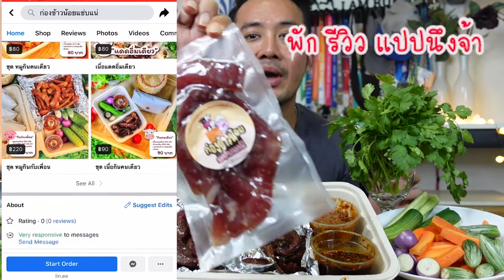หมูแดดเดียว หมูแดดเดียว ก่องข้าวน้อยแซ่บแน่ l กินกับกี้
ใครอยากกินบ้าง ติดต่อที่นี่เลย